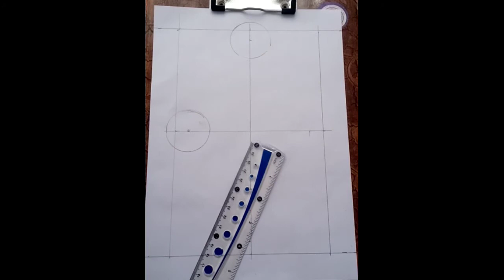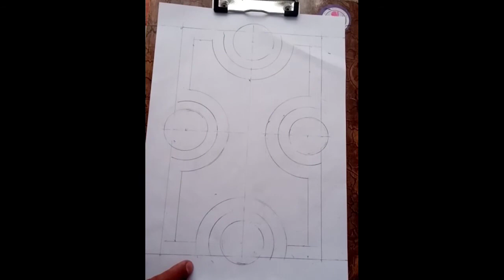Bed Room Ceilling Design Drawing By Babar Ceilling Designer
Hall desing 2021 || Babar Ceilling Designer || Best Design For Flas Ceilling || Interior Design
4 round ceiling design
4 round kaise mare
Bedroom decoration
Jipsam Board
Round design marking
SEO
beautifull design
bedroom decorating ideas
bedroom decoration ideas
bedroom makeover
jipsam board design
false ceiling
pop false ceiling design
roof light design
seo for beginners
seo tutorial
seo tutorial for beginners
home improvement
How To installation ceilling design
what is seo
سیلنگ کرنے کا طریقہ